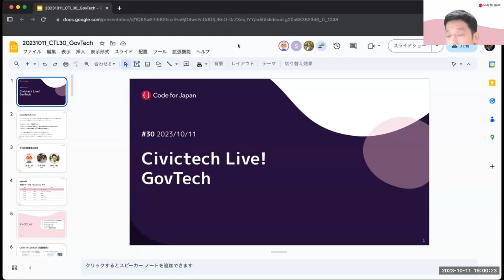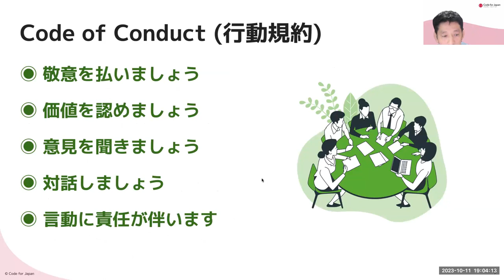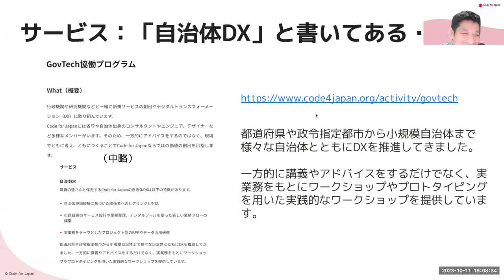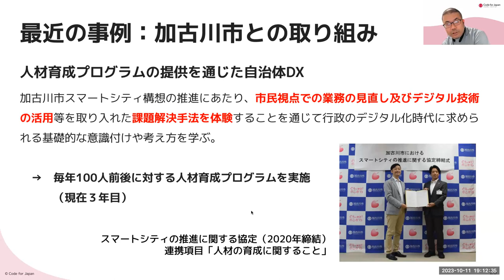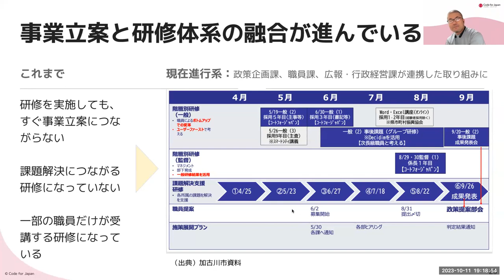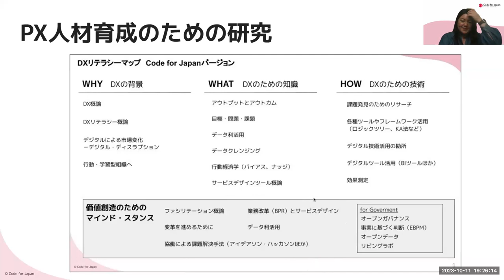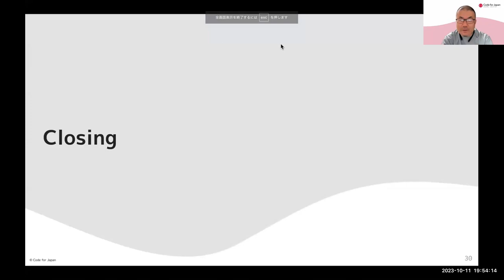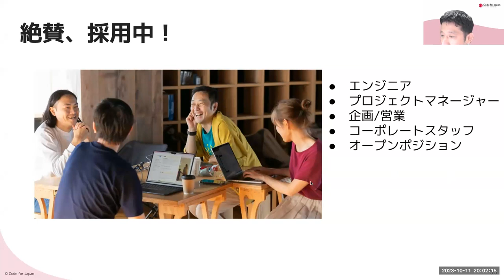Civictech Live! #30 - govtech編